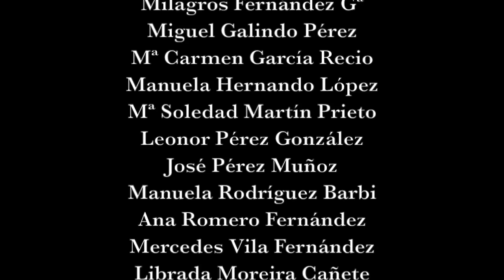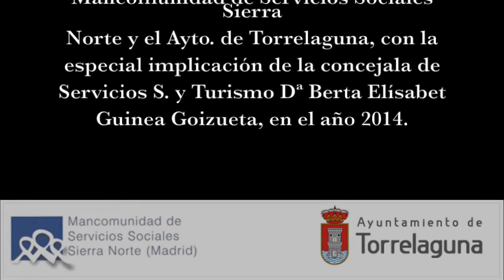5- Mapa Emocional Torrelaguna - contando Anectodatas